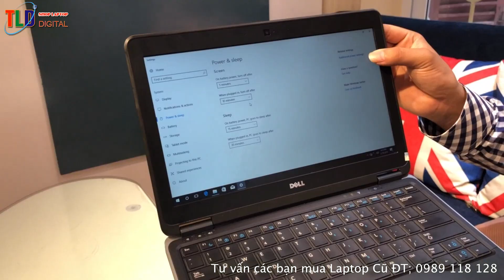Mua Laptop Cũ Sợ Nhất Điều Gì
Mua Laptop đời cũ thì sợ nhất là ổ cứng kém, Pin kém, main trong máy sửa vga, rồi bàn phím liệt, main máy dính nước.

Bản thân ông bán cũng như ông mua đều sợ như vậy, chính vì thế anh em mua Laptop cũ thì tìm những cửa hàng uy tín, bán có bảo hành tốt, trang bị thêm kiến thức test máy như test ổ cứng, test main, test bàn phím, test vga, test.

Những lưu ý khi mua Laptop cũ

Việc sở hữu một chiếc laptop mới không phải là điều dễ dàng với một số người có thu nhập thấp hoặc sinh viên vì vậy ý tưởng mua một chiếc laptop cũ cũng là một giải pháp hữu hiệu. Tuy nhiên, bạn cần rất thận trọng trong khi chọn mua máy cũ.
Tại sao bạn nên mua laptop cũ giá rẻ?

Trong bối cảnh cuộc sống hiện nay công nghệ phụ giúp rất nhiều cho công việc, cuộc sống và những chiếc máy tính xách tay là 1 thiết bị điển hình. Nếu bạn muốn sở hữu một chiếc laptop không cần hỏi cấu hình phải quá cao, nhu cầu chỉ để lướt web, soạn văn bản,... thì có thể lựa chọn mua laptop cũ.
Với những ai có nhu cầu mua laptop nhưng thực sự không có đủ điều kiện để mua máy mới thì laptop cũ là gợi ý hợp lý. Đó cũng là giải pháp hữu hiệu nhằm tiết kiệm chi phí.

Những lưu ý khi chọn Laptop cũ:

Việc chọn mua một chiếc Laptop cũ mà còn tốt cũng không hề đơn giản, do vậy bạn nên tìm hiểu kỹ chọn một nơi uy tín, đáng tin cậy và khi đi cũng nên nhờ một người rành về Laptop để kiểm tra hộ. Trước tiên, kiểm tra tổng thể bề ngoài, hay về chế độ bảo hình, về màn hình, các ổ cắm,...

Ngoài ra, bạn cũng cần mang thêm cho mình một chiếc USB, bạn chỉ cần cắm chiếc USB của mình vào các cổng trên chiếc laptop bạn định mua để kiểm tra sự nhận dạng có nhanh không, tốc độc truyền qua lại giữa máy tính và ổ đĩa có trơn tru hay không. Nếu các cổng hoạt động tốt với ổ USB, thì nó cũng sẽ hoạt động tốt với các thiết bị khác.

Khi test máy bạn cũng nên chỉ dùng pin của máy mà đừng có cắm điện để kiểm tra thời lượng pin của máy được lâu không. Và lúc này chiếc USB của bạn cũng sẽ phát huy tác dụng, trước khi đi bạn cũng nên tìm phần mềm Battery Monitor rồi đưa vào đó, phần mềm này có tác dụng tính toán và vẽ biểu đồ về mức độ xả điện của pin laptop. Giúp bạn dễ dàng kiểm tra chiếc máy tính đó hơn.

Bạn cũng nên kiểm tra bàn phím của máy bằng cách thử đánh một đoạn văn bản có sử dụng tất cả các bàn phím trên máy, và cả ổ đĩa của máy (nếu có)

Điều quan trọng nhất cần phải kiểm tra đó là cấu hình, bạn nên chạy thử vài phần mềm để kiểm tra xem cấu hình có như những gì người bán nói, kiểm tra xem máy có bị tháo rỡ lần nào không bằng cách xem các tem, đinh ốc trên máy.

Tiếp theo là kiểm tra ổ cứng, bạn cần chuẩn bị một phần mềm kiểm tra đĩa, trong lúc đang kiểm tra bạn nên xem nơi gắn ổ cứng tiếng ổ chạy có được mượt mà không.
Bên cạnh đó, Laptop cũ thường được bán với giá thỏa thuận của bên mua và người bán, chứ không cố định như máy mới. Vì vậy, hãy tham khảo mọi thông tin để tìm được nơi bán uy tín, giá tốt nhất.

phần mềm DPB (dead pixel buddy ) test màn hình
phần mềm test bàn phím : keyboard test master
phần mềm test bàn phím : Keyboard Test Pass Mark
Phần mềm test ổ cứng : HD tune pro
Phần mềm test pin : Battery Moon Pro
phần mềm test camera : Amcap
phần mềm test cấu hình chi tiết máy : CPUZ

Shop công nghệ TLD

Chuyên mua bán trao đổi Laptop, Macbook, điện thoại di động, máy tính bảng đã qua sử dụng... Ngoài ra:
- Shop chuyên nhập khẩu các sản phẩm Laptop, Macbook, iPhone, iPad, iMac... các sản phẩm công nghệ số
- Đổi máy, bán máy cũ…

Địa chỉ: 304 Thái Hà_Đống Đa_Hà Nội